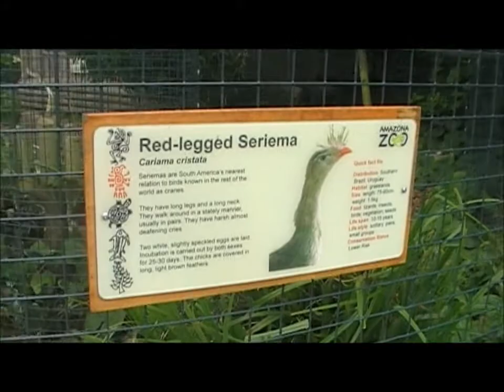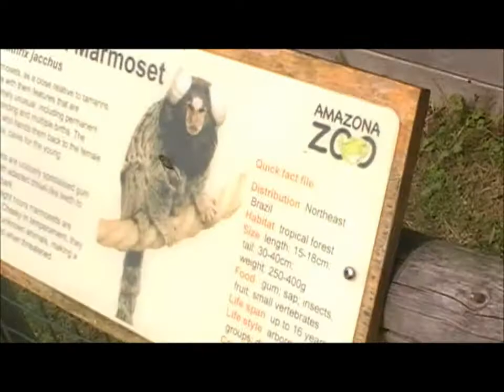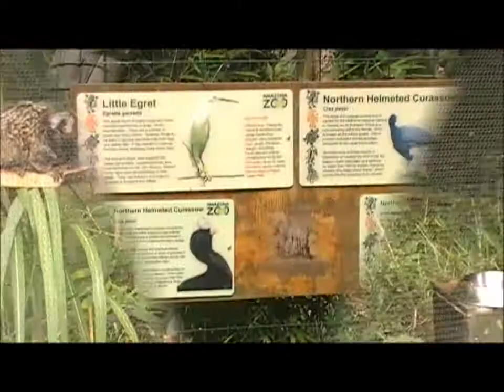Amazona Zoo, Cromer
Short video filmed at Amazona Zoo, Cromer, North Norfolk.